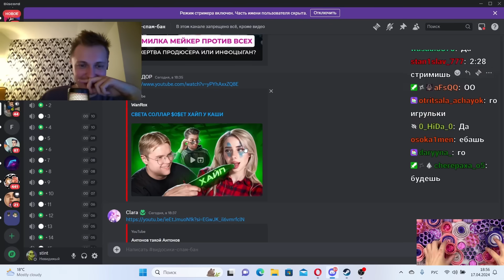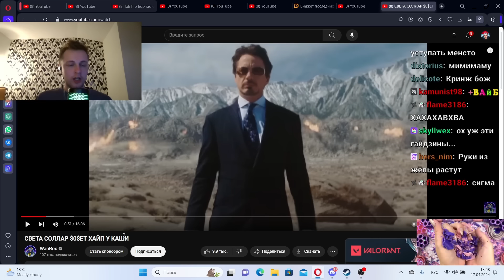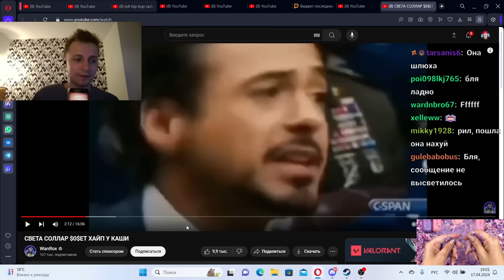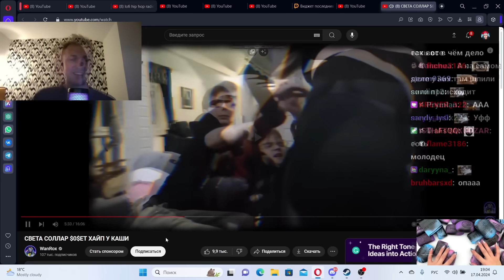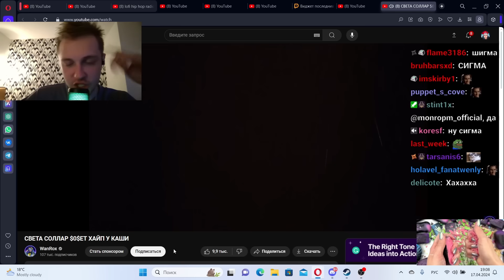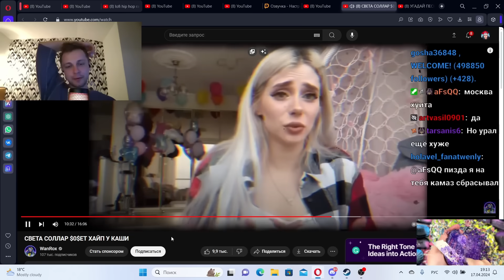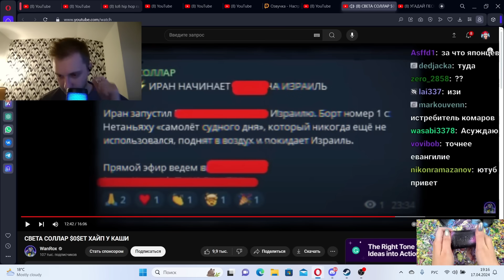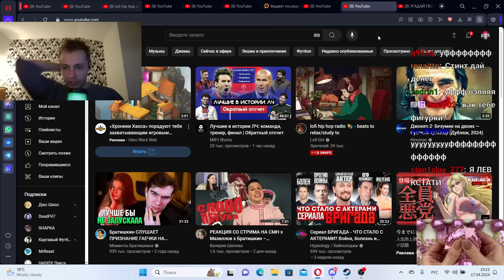СТИНТ СМОТРИТ: СВЕТА СОЛЛАР $0$ЕТ ХАЙП У КАШИ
✅ SHORTSTINT - промо на 15% и на доп. попытку в мини-игре!